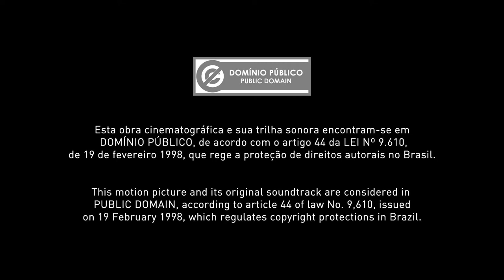Man Walking Around a Corner | Louis Le Prince | 1887